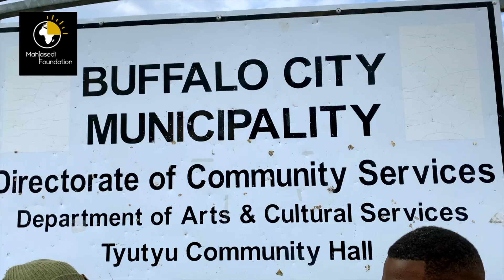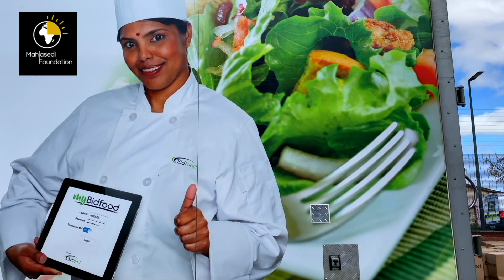Eastern Cape | Disaster Relief Food Distribution | Mahlasedi Foundation